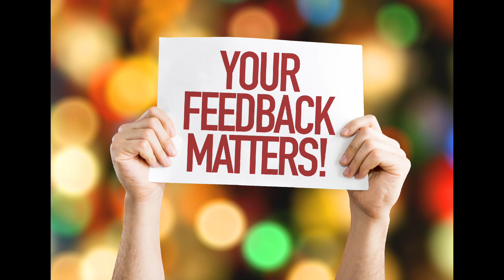मुंबई से समस्तीपुर (बिहार) तक चलने वाली सभी ट्रेनों की जानकारी| Mumbai To Samastipur All Trains Info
मुंबई से समस्तीपुर (बिहार) तक चलने वाली सभी ट्रेनों की जानकारी

11061/पवन एक्सप्रेस,
12546/मुंबई एलटीटी - रक्सौल कर्मभूमि एक्सप्रेस,
19037/अवध एक्सप्रेस.

Mumbai To Samastipur (Bihar) All Running Trains Info

11061/Pawan Express,
12546/Mumbai LTT - Raxaul Karmabhumi Express,
19037/Avadh Express,